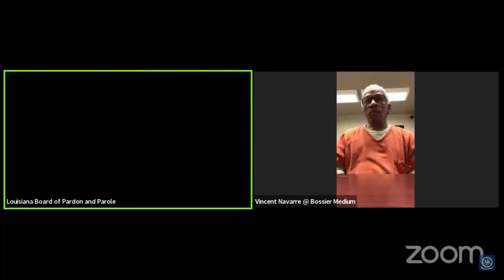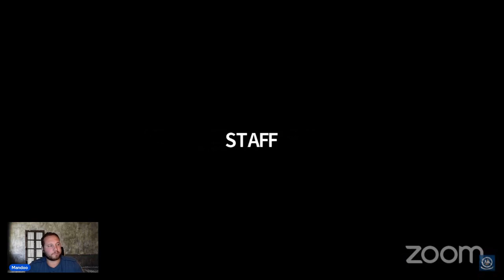locked up for snatching two steaks | will the parole board set him free?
Vincent O Navarre DOC # 173592